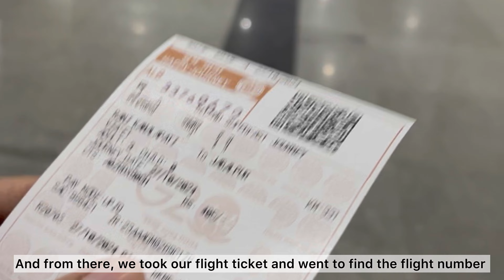Come with me for a short trip | Midsemester break | Diwali Break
Song 1 : Aime
Musician : Rook1e